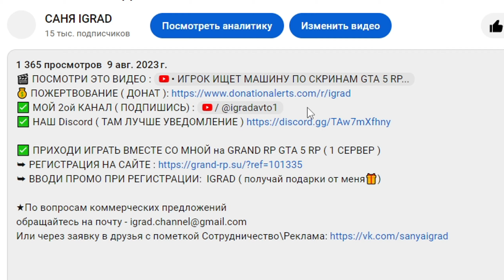GRAND RP - РУЛЕТКА ЗАБРАЛА ВЕСЬ ДОНАТ GTA 5 RP ПРОМО: IGRAD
20тыс доната будет сегодня потрачено в рулетке на Гранд рп.
✅ ПРИХОДИ ИГРАТЬ ВМЕСТЕ СО МНОЙ на GRAND RP GTA 5  ( 1 СЕРВЕР )

ЛУЧШИЕ НАСТРОЙКИ ГРАФИКИ ДЛЯ СЛАБЫХ ПК - GTA 5 / ГТА 5
КАК ЗАРАБОТАТЬ ДЕНЕГ В ГТА 5 РП
СЕКРЕТ КАК ПОДНЯТЬ ДЕНЕГ В КАЗИНО
САМЫЙ ЛУЧШИЙ ПРОМОКОД ГТА 5 РП
КАК ВЫИГРЫВАТЬ ДЕНЬГИ В ДОНАТ КЕЙСАХ
ПУТЬ С НУЛЯ НОВИЧКА В GTA 5
ОТКРЫТИЕ НОВОГО СЕРВЕРА GTA 5 RP
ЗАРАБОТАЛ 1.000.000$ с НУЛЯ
ОТКРЫТИЕ ЗИМНЕГО ПРОПУСКА 2023 НА GTA 5 RP
СЛОВИЛ ДОМ НА ОТКРЫТИИ СЕРВЕРА
ОТКРЫЛ САМЫЙ ДОРОГОЙ КОНТЕЙНЕР
УХОЖУ на НОВЫЙ СЕРВЕР в GTA 5 RP